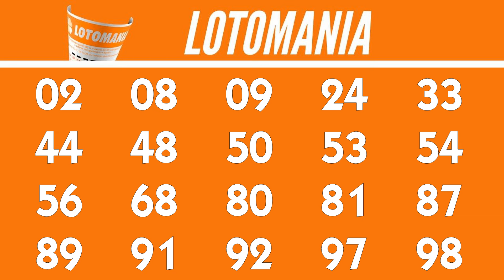Lotomania de hoje, Lotomania 15/07,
Resultado da Lotomania 2647 de HOJE, Resultado Lotomania 2647 CONCURSO de hoje 15/07, Lotomania de Hoje,

20 acertos
0 aposta
R$ 0,00

19 acertos
5 apostas
R$ 55.216,21

18 acertos
71 apostas
R$ 2.430,29

17 acertos
552 apostas
R$ 312,59

16 acertos
3.413 apostas
R$ 50,55

15 acertos
15.711 apostas
R$ 10,98

0 acertos
0 aposta
R$ 0,00

Próximo sorteio
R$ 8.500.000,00